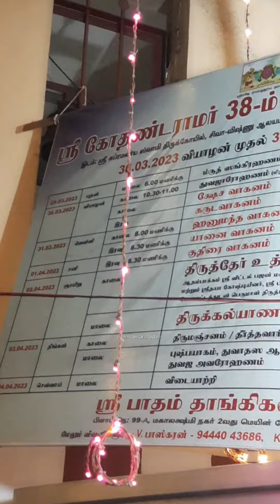🙏ஸ்ரீராமநவமி ஸ்பெஷல்அருள்மிகு கோதண்டராமர் ஊர்வலம்Ramanami celebration🎊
Srirama navami special#shortsvideo#ராமநவமி கொண்டாட்டம்ramanavami celebration-2023#Adambakkam murugan temple celebration# ஸ்ரீராமர் ஊர்வலம்#2023 ராமநவமி celebration